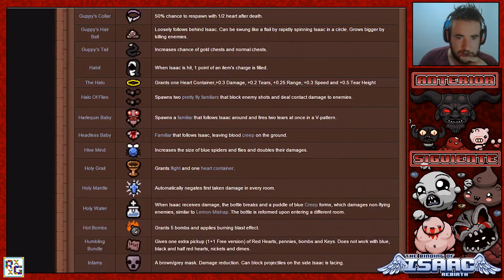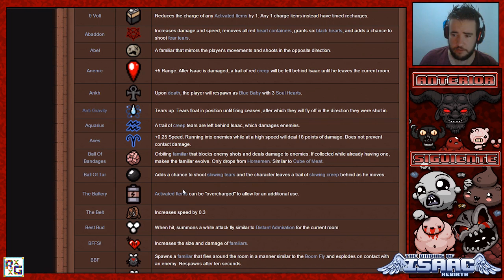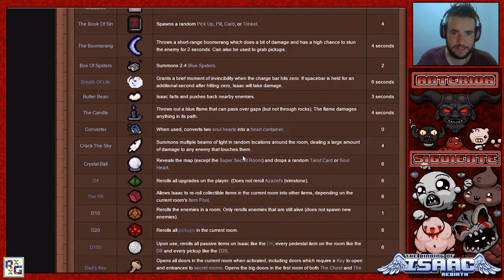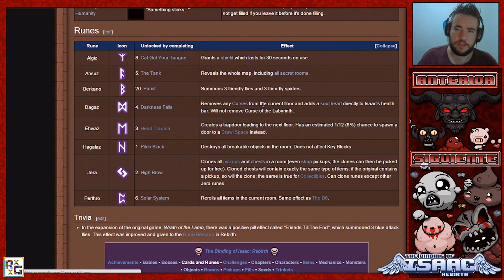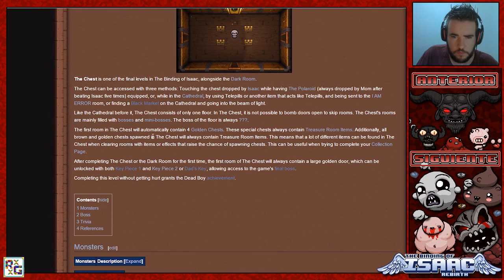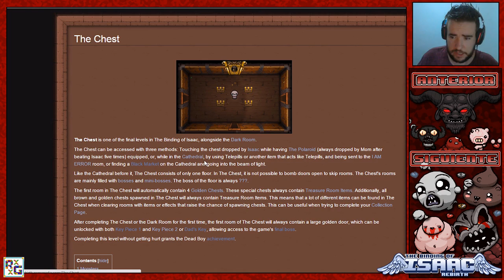The Binding Of Isaac Rebirth # 41 ( Reto a por el 100% - ¡A por Isaac! )